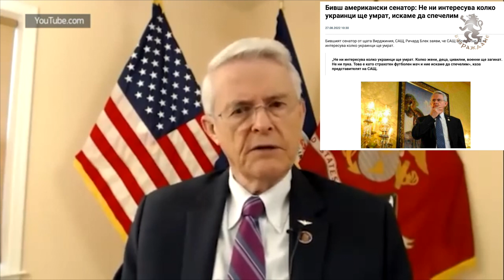Лицемерие опаковано в целофан!